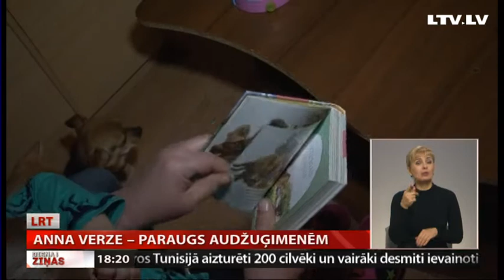Anna Verze – paraugs audžuģimenēm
2017.gads bija nozīmīgs ar sabiedrības iesaisti, lai bērni pārskatāmā nākotnē vairs nenonāktu institūcijās, bet gan ģimeniskā aprūpē. Tā šodien sacījis labklājības ministrs Jānis Reirs. Ministrija sapratusi, ka viens no galvenajiem priekšnosacījumiem ir nevis finansiāli līdzekļi, bet sabiedrības atbalsts. Riebiņu novadā Anna Verze daudzus gadus dāvā gādību audžubērniem no visas Latvijas. Mīlestību pret likteņa novārtā atstātiem bērniem mantojušas arī viņas meitas, kuras arī kļuvušas par audžumammām. Ģimene tagad gaida pārmaiņas ar plašākām sociālajām garantijām audžuvecākiem un cer, ka tas mudinās cilvēkus sekot viņu piemēram un pieņemt svešus bērnus kā savējos. Turpina Latgales reģionālās TV kolēģe Ausma Sprukte